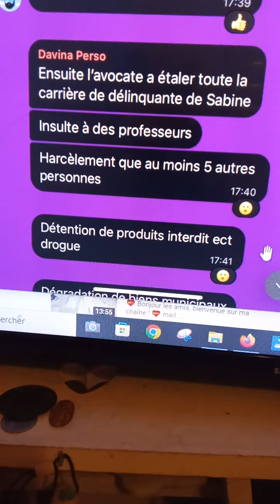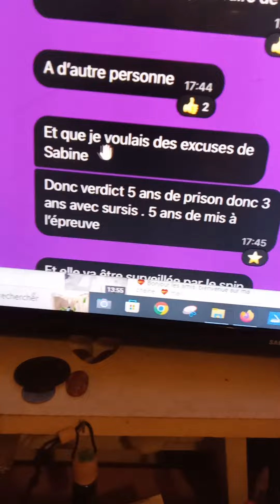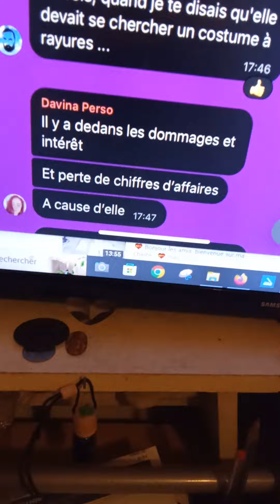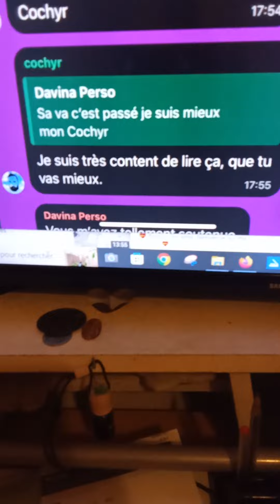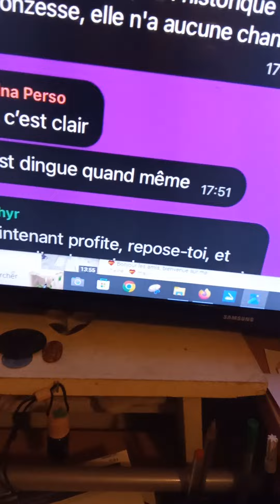encore coupe partie 3 fin